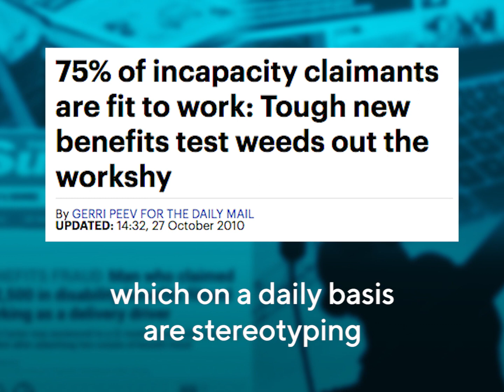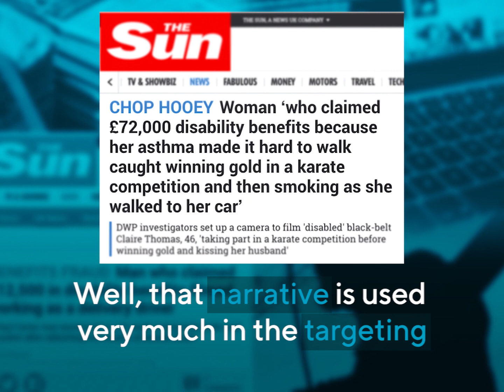How hate in our media fuels hate crime on our streets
The role of British newspapers in fuelling hate and extremism is still rarely discussed within the UK media.

Professor Neil Chakraborti heads Leicester University's Centre for Hate Studies and is one of the UK's leading hate crime experts.